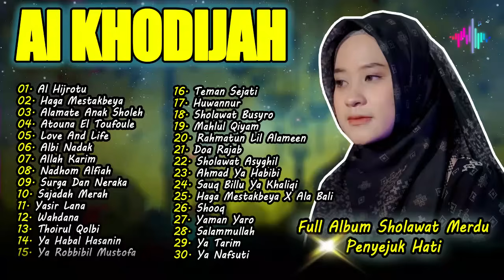AI KHODIJAH FULL ALBUM SHOLAWAT TERBARU 2024 | LAGU SHOLAWAT NABI TERBARU 2024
Daftar Lagu

01. Al Hijrotu
02. Haga Mestakbeya
03. Alamate Anak Sholeh
04. Atouna El Toufoule
05. Love And Life
06. Albi Nadak
07. Allah Karim
08. Nadhom Alfiah
09. Surga Dan Neraka
10. Sajadah Merah
11. Yasir Lana
12. Wahdana
13. Thoirul Qolbi
14. Ya Habal Hasanin
15. Ya Robbibil Mustofa
16. Teman Sejati
17. Huwannur
18. Sholawat Busyro
19. Mahlul Qiyam
20. Rahmatun Lil Alameen
21. Doa Rajab
22. Sholawat Asyghil
23. Ahmad Ya Habibi
24. Sauq Billu Ya Khaliqi
25. Haga Mestakbeya X Ala Bali
26. Shooq
27. Yaman Yaro
28. Salammullah
29. Ya Tarim
30. Ya Nafsuti

Tags;
Music